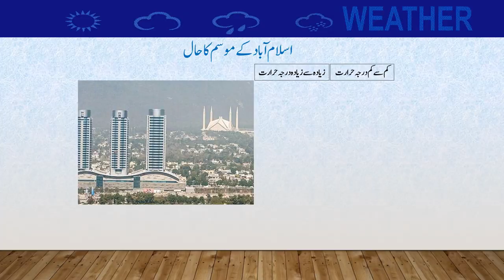Daily National Weather Forecast | 08-05-2023